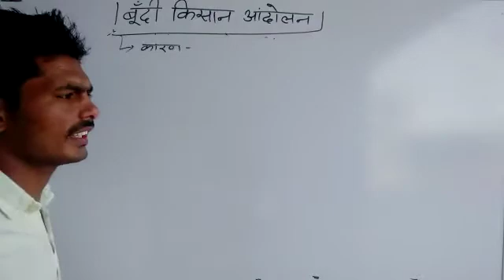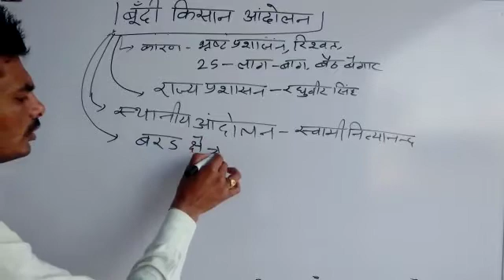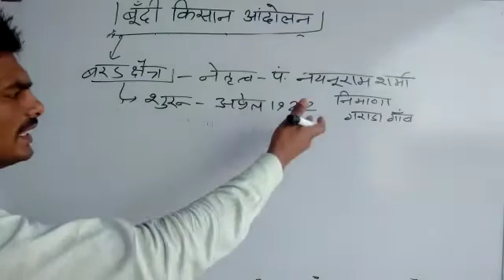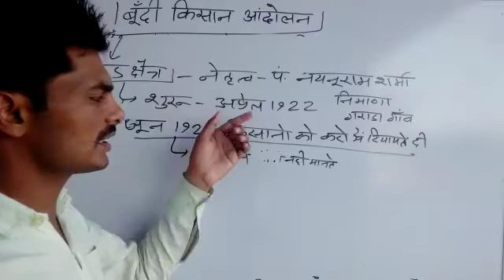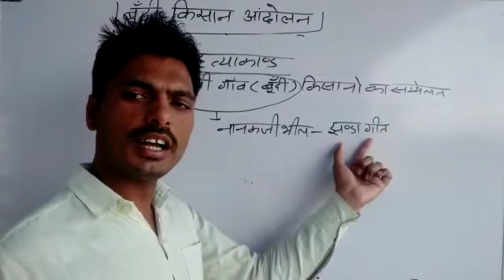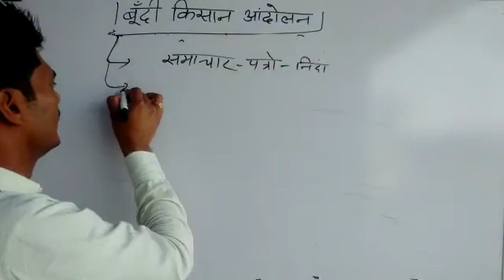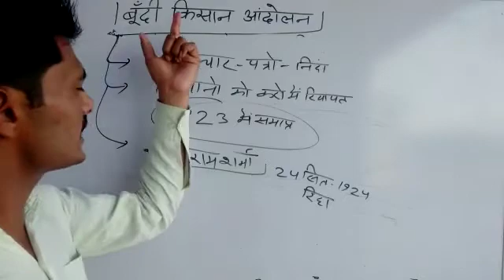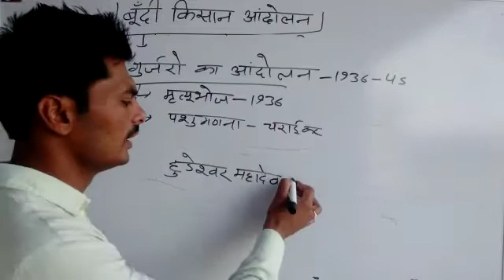Bundi kisan aandolan, dabi hatykand बुंदी किसान आन्दोलन, डाबी हत्याकाण्ड, राजस्थान में किसान आन्दोलन